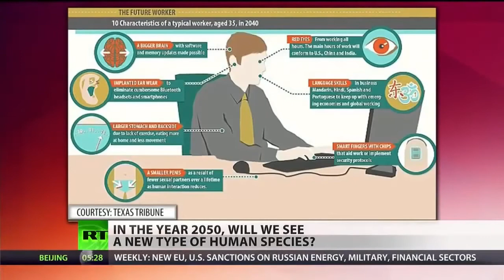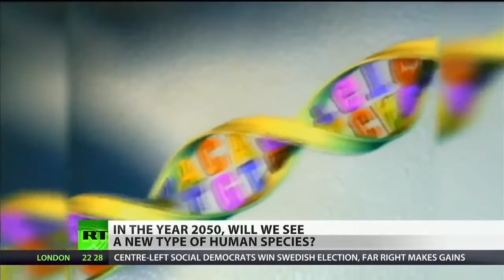Mark of the Beast : Microchip Implants will evolve Humans into a new Type of Species (Sept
SOURCE: News Articles: Are we evolving into a NEW type of human? 'Different' species will have evolved by 2050, scientist claims .

We are getting closer and closer to when they will require everyone to receive a mark on the right hand or the forehead in order for us to buy or sell, or even to .

This lecture by Douglas Hamp was given on February 21, 2014 at the Prophecy Forum Conference in Southern California. Douglas Hamp Website .